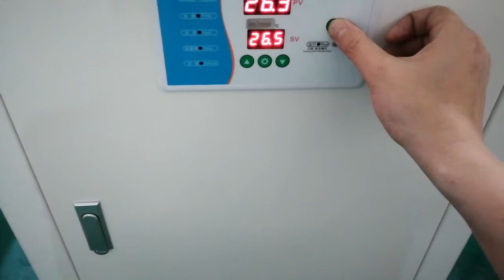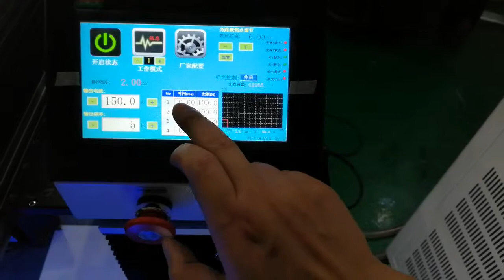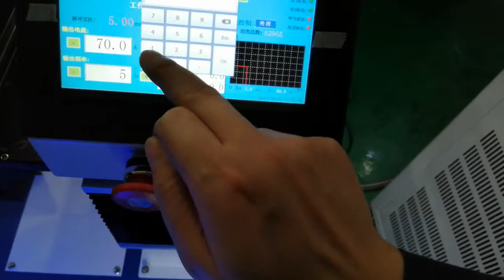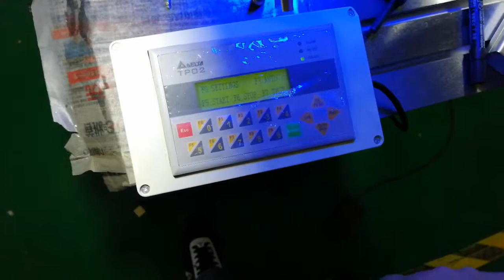SL WY 400W laser welding machine operation video